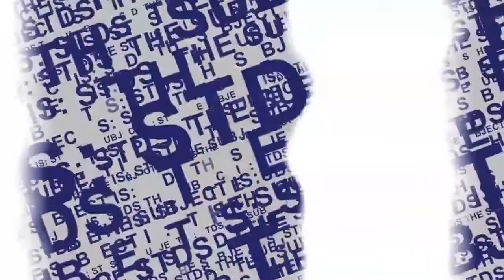The Subject Is: STDs (Trailer)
MTV2 host Desi Sanchez explains sexually transmitted diseases and infections, describes the difference between bacterial and viral STDs, and illustrates how STDs are spread through social networks. The DVD clearly demonstrtates the importance of using condoms to avoid getting and spreading STDs, emphasizes the importance of talking with your partner, and models effective negotiation skills as a primary means for preventing STDs. Winner of the Integrated Curriculum Program AEP Award,  this 17-minute video targets adolescents in grades 7-12. The Subject Is: STDs is also available in an abstinence-only version, The Subject Is: STDs (Abstinence Version).

(Safer Sex version)